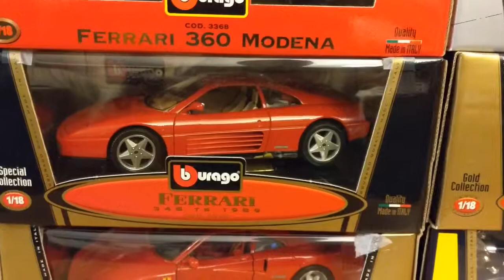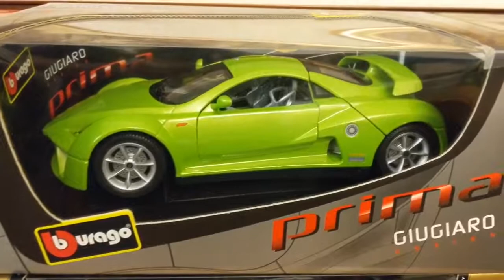1:18 Bburago Diecast Models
My small collection of 1:18 Bburago Diecast Models.